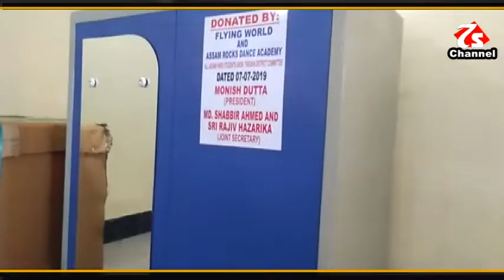7s News 13-07-2019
তিনিচুকীয়াত হিন্দু যুৱ ছাএ সন্থাৰ দ্বাৰা তিনিচুকীয়া জিলা অসামৰিক চিকিৎসালয়ত সামগ্ৰী প্ৰদান